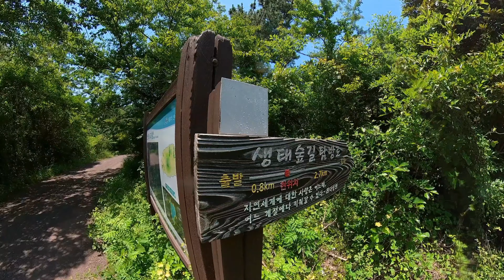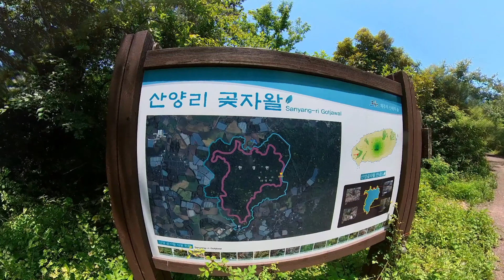더운여름/시원하게/라이딩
오늘 너무 덥네요!
요즘 더운 여름 시원 하게 숲 바다 라이딩
제주 한경면 산양곶자왈 숲 너무 시원하고
좋아요
주의 뱀 출몰  조심하세요!

biking in the woods
It's so hot today! Riding in the forest sea coolly in hot summer these days Sanyang Gotjawal Forest, Hangyeong-myeon, Jeju is so cool like CAUTION Watch out for snakes!

오늘도 제 영상 글 봐주셔서 감사 😊드립니다